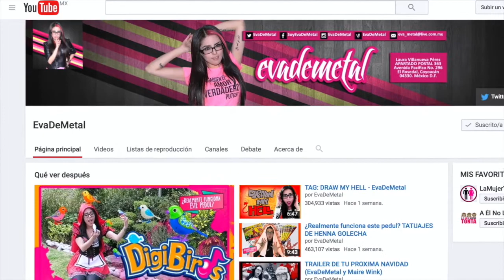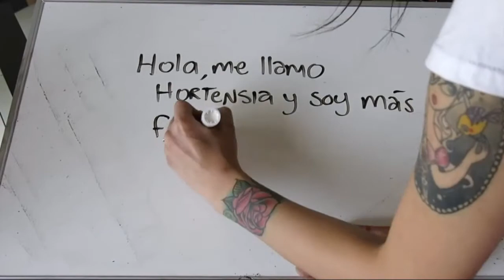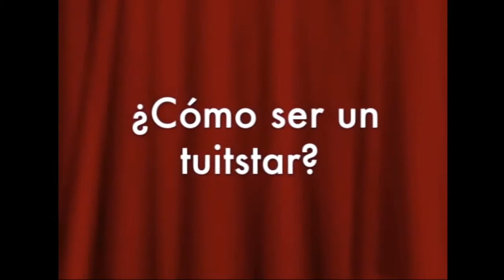EvaDeMetal ¡Conquistando el mundo Metalero y YouTubero! - PepitasDeSabiduría 262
EvaDeMetal es un claro ejemplo de que cuando te comprometes y tomas en serio tu trabajo en las redes sociales, puedes crear una comunidad alrededor de tu pasión que te permita ganarte la vida.

Si estás interesad@ en más videos de Pepitas de sabiduría te invitamos a que cheques la Lista de Reproducción de este programa.

goo.gl/MOai0t